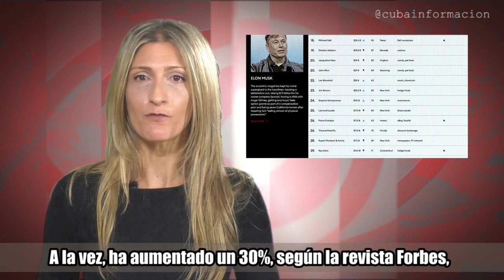Cuba y la lista Forbes… de nuevo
(+Italiano/Francés/Ελληνικά)

Cuba e la lista Forbes ... di nuovo
Cuba et la liste Forbes... à nouveau
H ΚΟΥΒΑ ΚΑΙ Η ΛΙΣΤΑ ΤΟΥ ΠΕΡΙΟΔΙΚΟΥ FORBES… ΠΑΛΙ

La pandemia ha llevado a la pobreza extrema a 100 millones de personas. A la vez, ha aumentado un 30 %, según la revista Forbes, el número de personas con más de mil millones de dólares. 51 son de América Latina. Ninguna de Cuba.